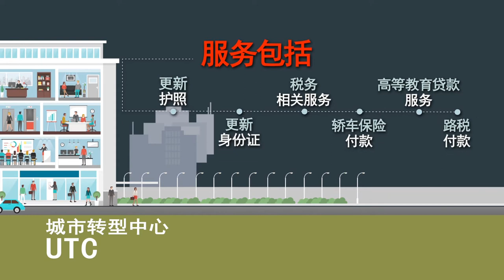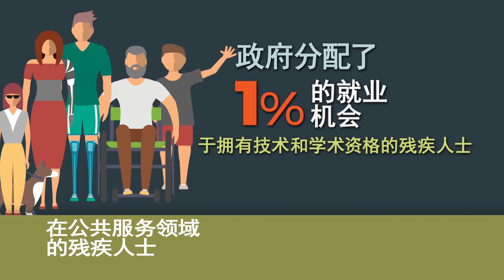Perkhidmatan Awam (CN)